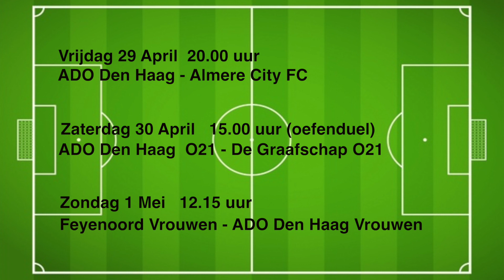Studio ADO (28-04-2022)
Studio ADO met interviews met Ricardo Krishna en Giovanni Franken